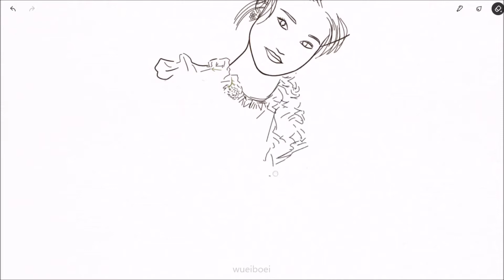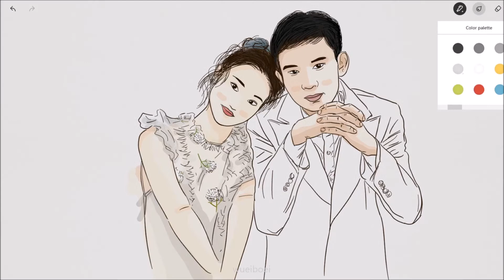悟#47: 主动退让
UFM1003早班，文鸿老大分享的人生哲理，内文取自名取芳彦的《别想太多啦：在复杂的世界里，做一个简单的人》
主动退让
他不喜欢 我也是这样
Software used: Bamboo Paper from Wacom